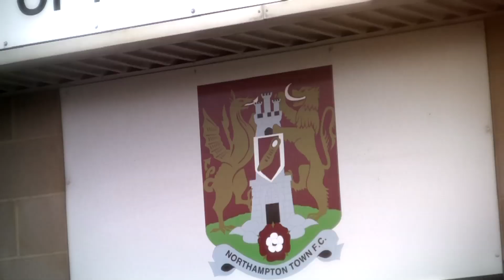Escape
Sat 3 May 2014

Northampton Town need one point to avoid relegation from the Football League

Cobbled together out of clips from my shaky camera, TV highlights  (don't sue me, give me a job) and radio in the car... enjoy ...x